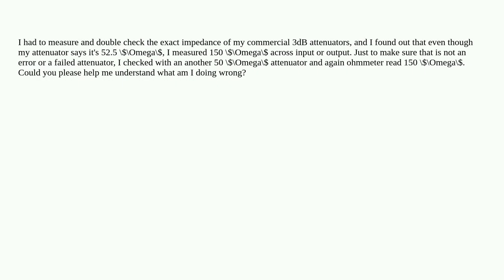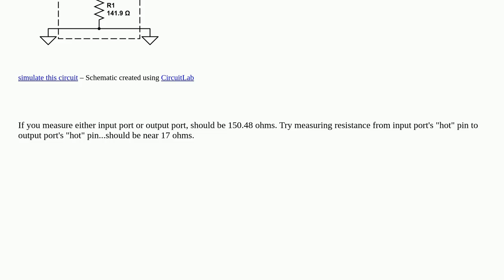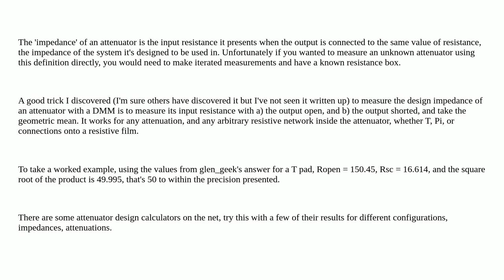Electronics: Measuring the impedance of a 3dB attenuator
Measuring the impedance of a 3dB attenuator

A special thanks goes out to the community

  attenuator